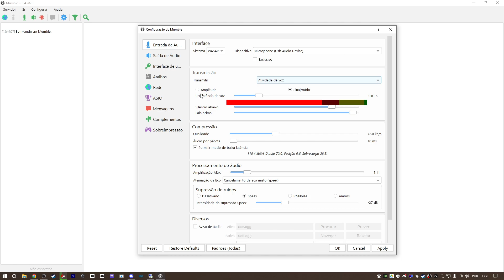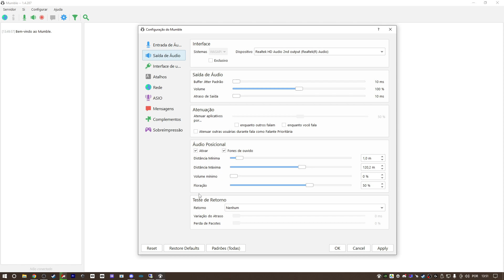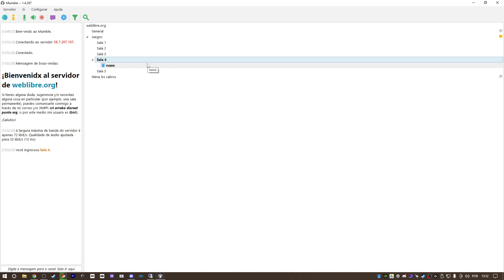COMO USAR CHAT DE PROXIMIDADE NO ASSETTO CORSA USANDO O MUMBLE (FUNCIONA NO SERVER DOS SUBS)